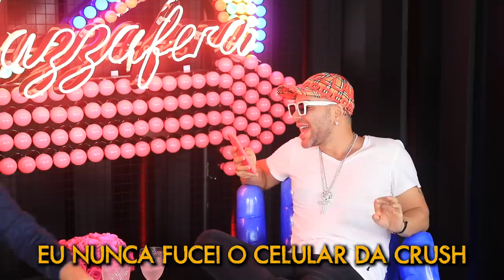EU NUNCA COM LUCCA PICON E LUCAS SANTOS!!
Eu Nunca com Lucas Santos e Lucca Picon